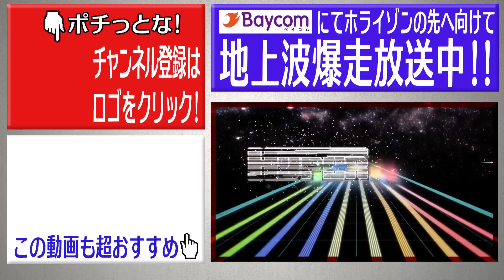【ミニ四駆】カルーセルチェンジャー対策『トップローラー』とは⁉︎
クウ・リキvsMC GUYの暑い夏が始まりました！
BUNNY HOP AMAZING CIRCUIT2023での初の対決！
さらに「クウ論」を盛り込んだマシンの走りはどうだったのか！

★HYPER DASH基地メンバーそれぞれTwitterしてますので

HYPER DASH GIRL
Rio

★★★★★基地メンバー個人youtubeチャンネルはこちら★★★★★★
クウリキダウンフォース（クウ・リキ）

Rio（カンガエテアソブLab）

タケモトコウジ（エンペラータケモト）

【Youtubeチャンネル　新規メンバー募集中】
メンバーになるとメンバー限定動画の視聴が可能になったり、
限定ライブ配信に参加できます！
メンバーしか使えないスタンプなども使えるようになります！

選べる３プラン（月々ハイパーダッシュモーター１個買うよりもお得な値段からメンバーになれます！）
メンバーになってHYPERDASH基地の応援よろしくお願いします！

お気に入りのパソコンにカスタマイズしよう！

HYPER DASH基地の編集などで使用しているPCはSycom製！！！
SycomのHPはこちら！あなたにぴったりのPCが見つかります★
ゲーミングパソコンや予算に合ったカスタマイズも自由自在！！

HYPERDASH基地　オリジナルアパレル販売中！
半袖TシャツやロンT・トレーナーやキッズパーカーなどラインナップは様々！
色やサイズも選べます！

 • 日本で唯一の地上波レギュラー放送中...

イベント＆レース取材等も受付中!!
全国各地どこへでも行きます！！！
あなたのエリアのケーブルテレビでも放送できる！

★☆★★☆★スポンサー大募集中！★☆★★☆★★☆★★☆